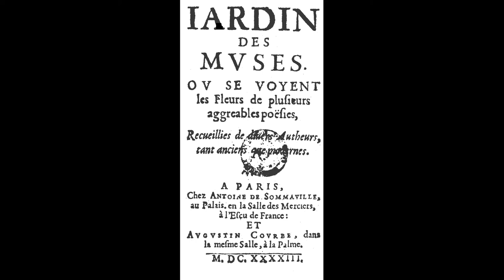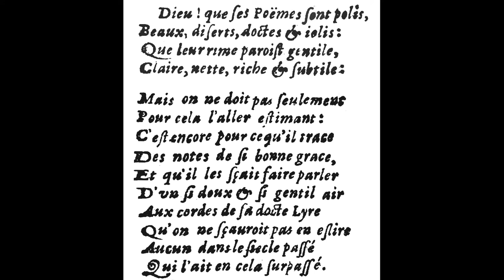Louange de Saint-Amand, sous le nom de Clydamant, à Lysis (1643)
Allemande anonyme dans le ms. Vault M140-V186S, Eastman School of Music, University of Rochester (USA); f° 24, en hommage au poète et luthiste Marc-Antoine Girard, sieur de Saint-Amand (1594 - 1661).
Jean-Marie Poirier (2017).
Luth à 10 chœurs de Julien Stryjak (2011) d'après Jean Desmoulins, 1644.